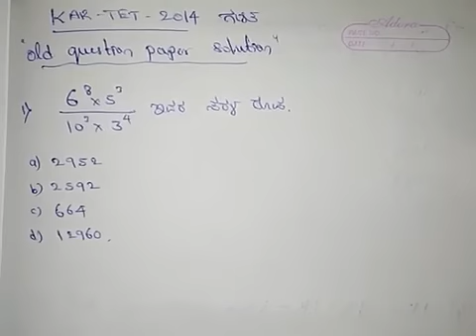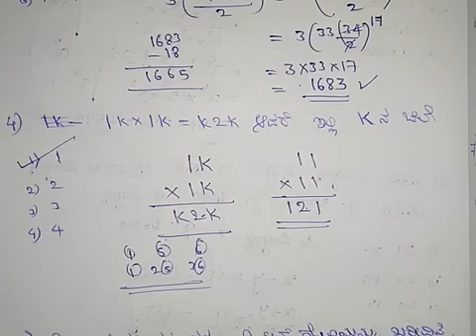KARTET 2014 Mathematics Paper 1 old question paper analysis part 1 | ಹಳೆಯ ಪ್ರಶ್ನೆ ಪತ್ರಿಕೆ 2014